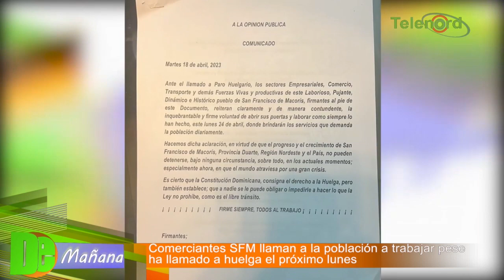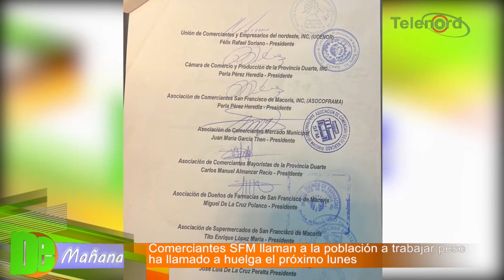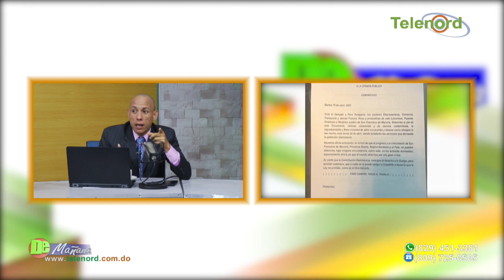Comerciantes SFM llaman a la población a trabajar pese a llamado a paro